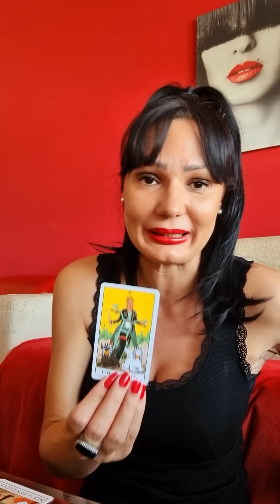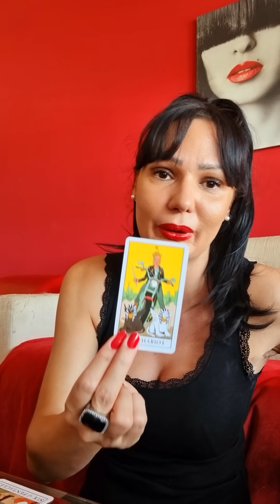STRELAC "Sada znam!"👌🥂❤ 20.9.-26.9. nedeljno tarot citanje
Dragi moji Strelcii! Ovo je nedeljno čitanje Tarota ili Tarotskop za vas od 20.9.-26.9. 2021 Ovo su KOLEKTIVNA citanja, ovo NIJE LICNO citanje! Molim vas, uzmite sa sobom samo ono što rezonuje, ako rezonuje, a ono što ne, ostavite nekom drugom! Želim vam lepu nedelju!!! ❤💋

Stasa